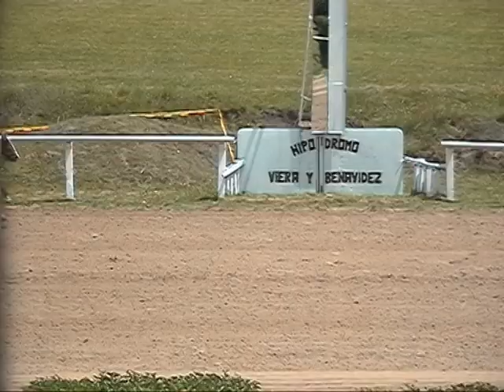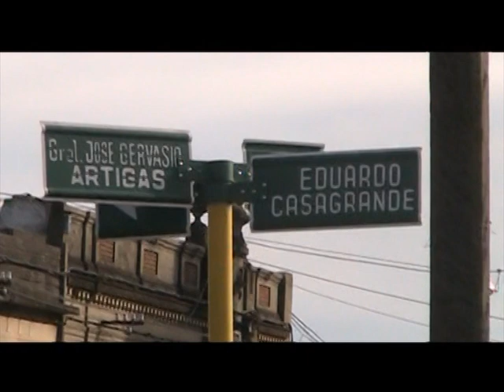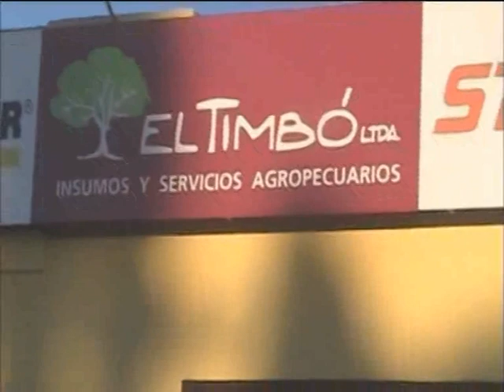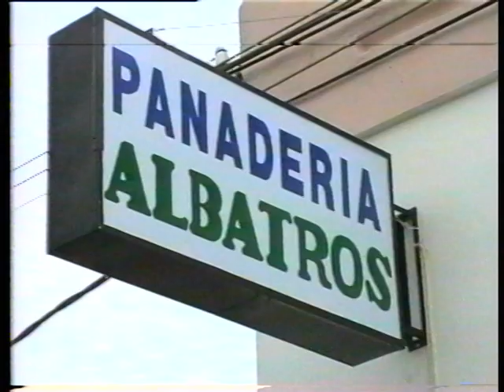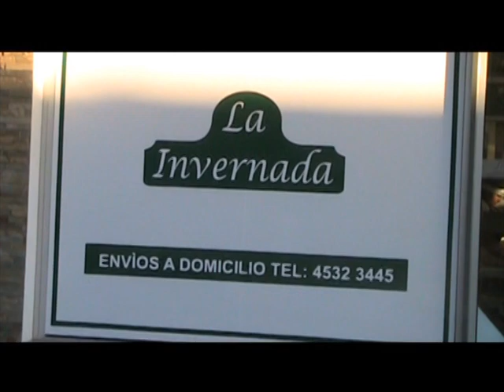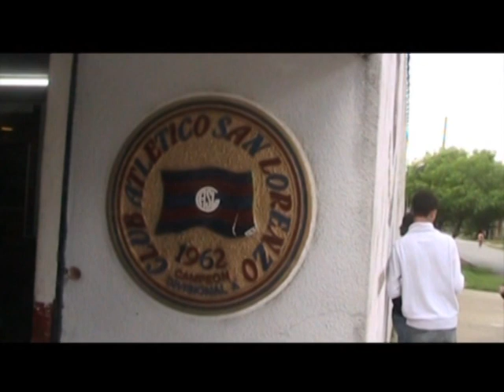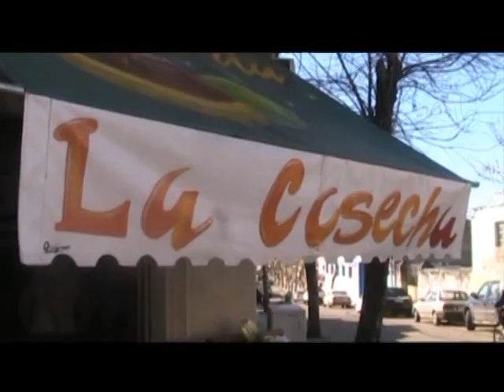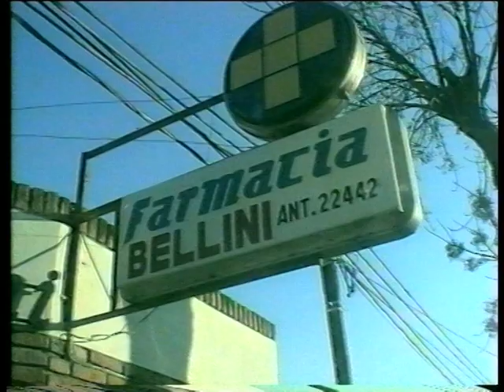t d hclàsica reunion clausura2015